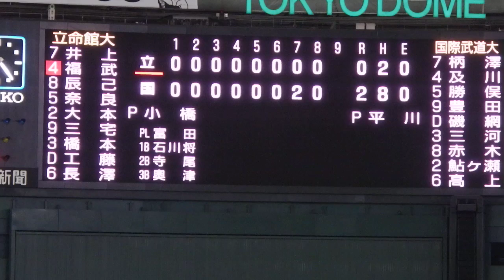20180612 国際武道大 vs 立命館大＠東京ドーム【全日本大学野球選手権】（4）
国際武道大 2-0 立命館大
9回表 辰巳の内野ゴロで試合終了。 国際武道大が勝利。